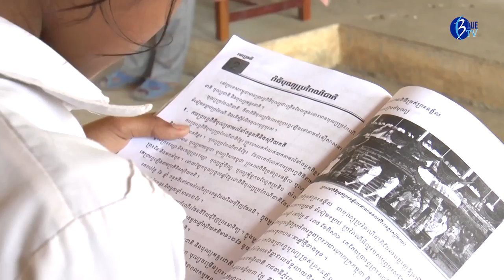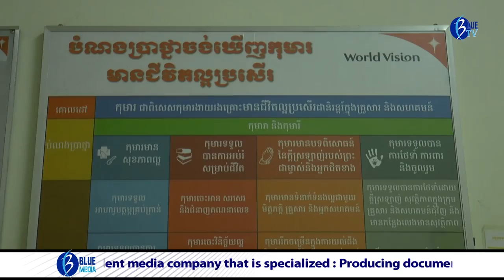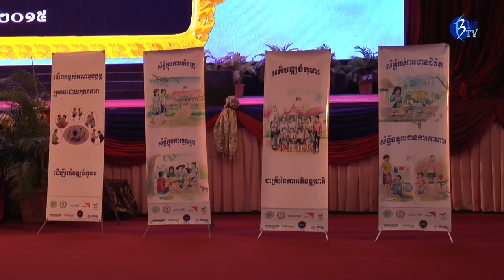បំបាត់ពលកម្មកុមារតាមរយៈការអប់រំ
វីដេអូ ៖ បំបាត់ពលកម្មកុមារតាមរយៈការអប់រំ